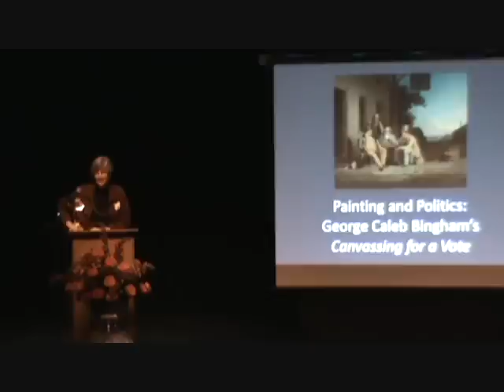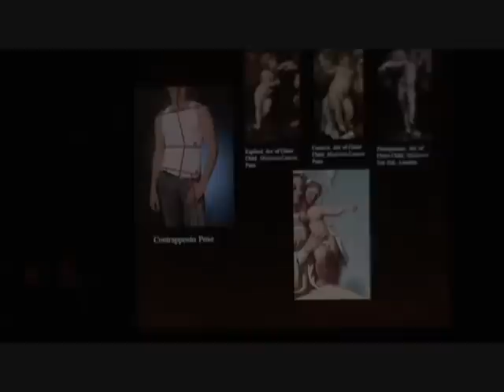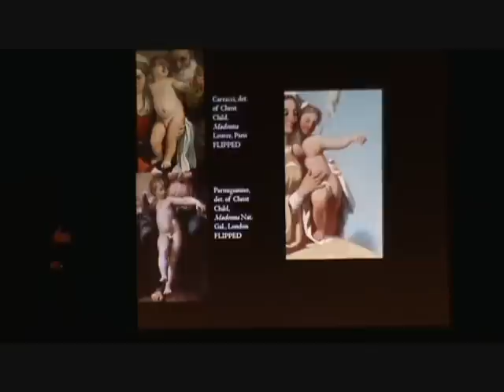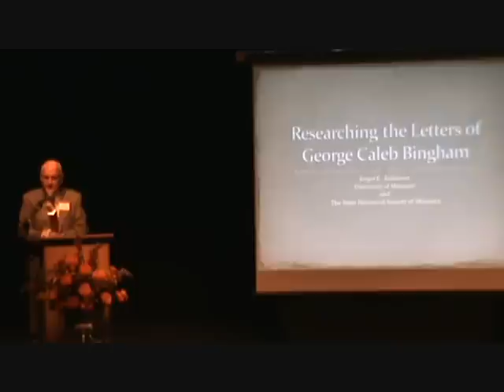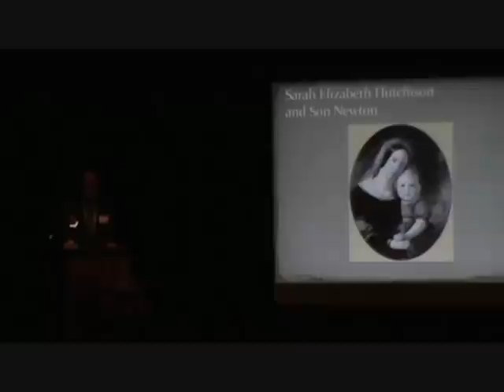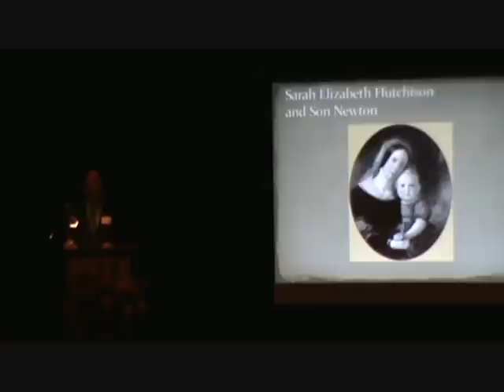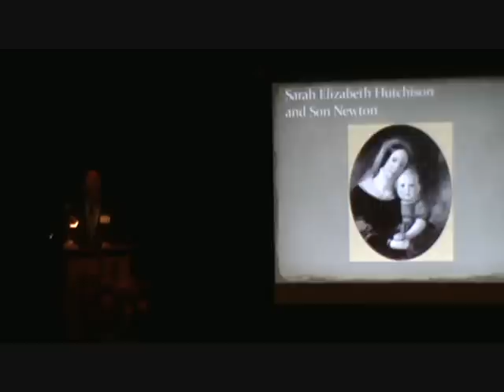Bingham Symposium.wmv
The 'Bingham in the Boonslick' Symposium, a Friends of Arrow Rock event celebrating the 200th birthday of artist George Caleb Bingham, April 2, 2011